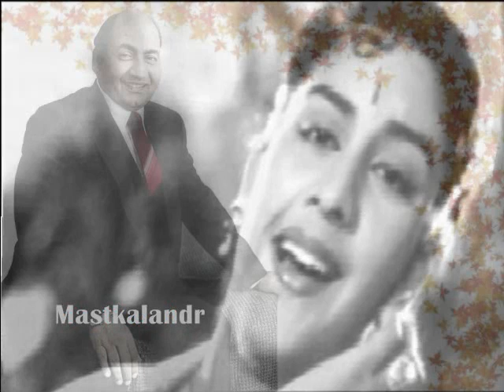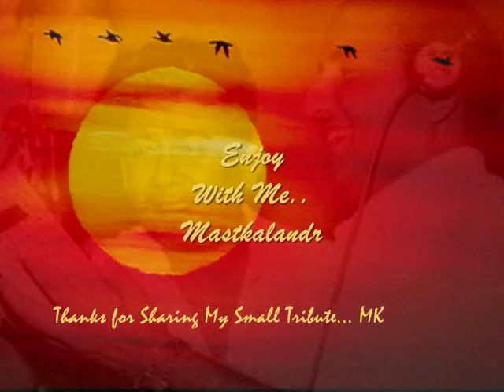अखियन संग अखियां लागि आज_Bada Admi 1961_VijayaChowdhary& Subiraj_Rafi_PremDhawan _Chitragupt_a trib.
Song: Akhian sang akhiyan laagi aaj.
Film : Bada Admi,1961,
Singer: Mohammed Rafi,
Lyricist: Prem Dhawan,
Music Director : Chitragupt,
Director:Kaushal Raj,
Cast: Subiraj,Vijaya Chaudhary,Jayant, Sajjan,Sheikh Mukhtar,Mukri,Ulhas,
Production Co: K. Amarnath Productions,
Lyrics :-
hmmmm hmmmmm hmmmmmm
ta na na tan. . .aaaaaaa
hoo ooo ooooo
ankhiyan sang akhiyaan laagi aaj
jhoome baar baar
mere mann mein pyaar
nit aisa to mausam aaye naa
ankhiyan sang
aaaa aaaa aaaa
ik pyaari chhabi
mere mann mein basey
din ran mere nainan mein hansey
ik pyaari chhabi
ik pyaari chhabi
naya sapna milaa
koi apna milaa
phir aise kyun mera mann gaaye naa
jhoome baar baar
ankhiyan sang
ta thaa
dhaa dhaa sa ni sa sa
pa ni ni ga ma ma ga ma
madmaati pawan
itthla ke chali
jaise naar koi
shamraa ke chali
madmaati pawan
madmaati pawan
itthla ke chali
jaise naar koi
shamraa ke chali
kabhi rukti hui
kabhi jhukti hui
ab aa ke ye saawan jaaye naa
ankhiyan sang ankhiyaan laagi aaj
ankhiyan sang ankhiyaan
ma ma ma ma ga ma ma ga ma sa
ma dha ma
ma ga ni sa ni sa
dha ni sa ni sa dha
dha ni sa ga sa ga
ni sa ga sa ga ni
sa ga ma ma ga ma
dha ni sa sa ni sa
ga ma dha
pa ga sa
pa ga sa ni sa ni
dha ni sa ma da ma
ma ga ma ga ma sa
ni sa ni sa ni da ma
sa ni sa ni sa ni dha ni sa
aaaa aaaa aaaa aaaa
aaaaa aaaaa aaaaa
aaaaaaaaaa aaaaaaaaaa aaaa aaaa aaaa
ankhiyan sang
ankhiyan sang
ankhiyan sang
ankhiyan sang ankhiyaan laa. . .aagi

Storyline  :-
Keshav, a master locksmith, moves to another city to escape Raj who wants to use Keshav's skill for robbing. Years later, he has to deal with Raj again when the happiness of a loved one is at stake.

When I had money, everybody called me big brother goes an old adage. And so it goes without saying that all rich people are not only big in again it has been proved that a big man is not that who possess big money but the one who abhors wealth and toils for a livelihood while leading an upright life. . Keshav, a lock-repairer was a master at making duplicate keys and he was equally at home with the mechanism of all sort of locks ever devised by man. One day his dexterity at the job was keenly watched by one customer, Raj Bahadur, who visualized that he could become rich quick if he could persuade Keshav to become his partner in breaking locks while he committed robberies under the cover of darkness. Raj Bahadur even told him that they could defy the law easily and remain respectable in the society. If a man becomes big by defrauding his fellowmen, it would not lead to a good end. That was Keshavs conviction and he adhered to it; what not easy to defy him openly. Keshav had to flee to another city and start life afresh. . He drove a Tonga to wk out a living. One day while he was on his usual rounds of the city, he came across an abandoned child on the street and finding no next of kin, he brought him home and adopted him as his own child. Kishan, now, son of Keshav, a mere Tongawala, was not however deprived of any human bounty. He was well cared for and was also sent to a good school. . As the years rolled by, Kishan grew into a handsome and sturdy young man and unwarily tell in love with Radha, his classmate and a heiress. . Keshav came to know of this infatuation, and he assessed the disparity between the two families. He tried to bring about a happy union but the fate had something else in store for him. Radha was betrothed to Madan, nephew of Raj Bahadur. Keshav now found himself between the devil and the deep sea. [Source: Booklet]

Bada Admi 6 Songs

1.
Agar Dil Kisi Se Lagaya Na Hota
Mohammed Rafi
2.
Ankhiyan Sang Ankhiyan Lagi Aaj
Mohammed Rafi
3.
Diwane Aa Zara Nazren Mila
 Geeta Dutt
4.
Humen Yeh Duniya Wale
Lata Mangeshkar,Kamal Barot
5.
Humen Teri Nazar Ne Hae Loota
Lata Mangeshkar,Mahendra Kapoor
6.
Zara Sambhaliye Adayen Aapki
Lata Mangeshkar,Mahendra Kapoor